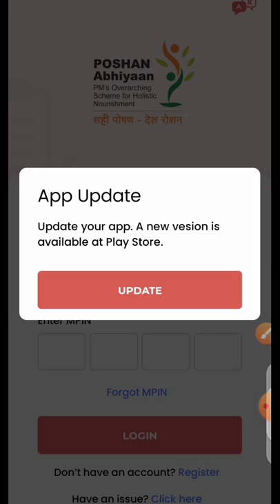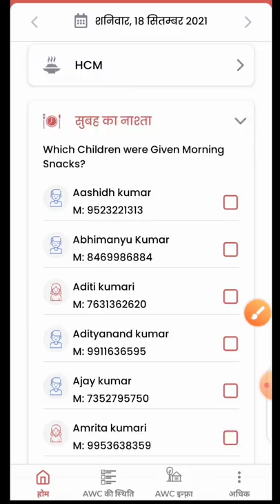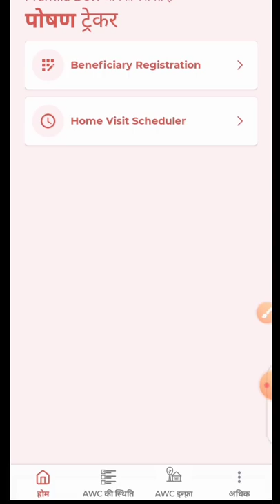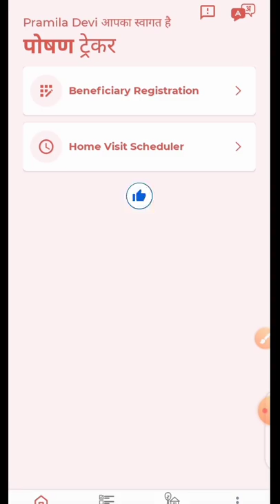पोषण ट्रैकर एप! एक बार फिर आया नया अपडेट!सभी आंगनबाड़ी सेविकाओं को करना होगा यह काम!poshantracker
आंगनवाड़ी सेविका का छूटा हुआ हाजिरी (attendance) बनाने के लिए इस लिंक पर क्लिक करें!

लाइक कीजिए 👍
कमेंट कीजिए...

Anganbari news
Anganwari anpration
Poshan Tracker
Poshahar vitran
Anganwari pmmvy
Anganwari mkuy
Poshan Tracker tikakaran
Bihar anganwari